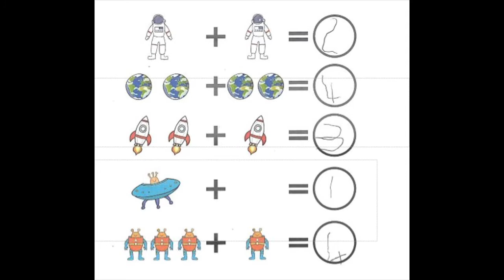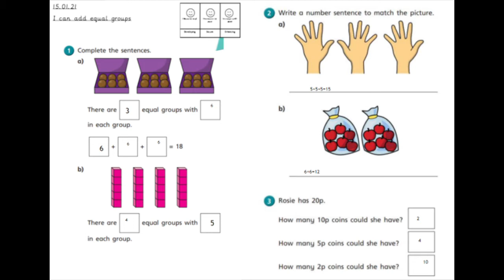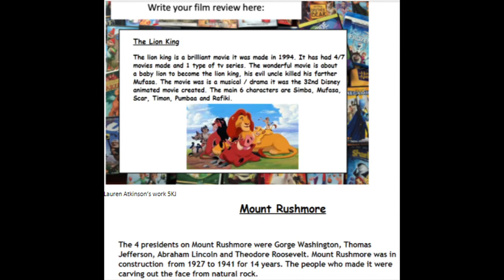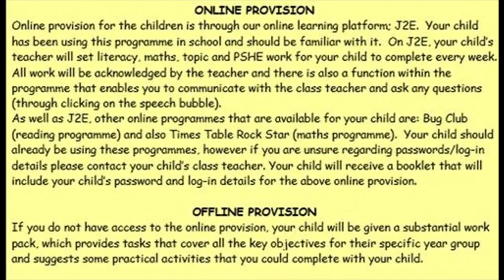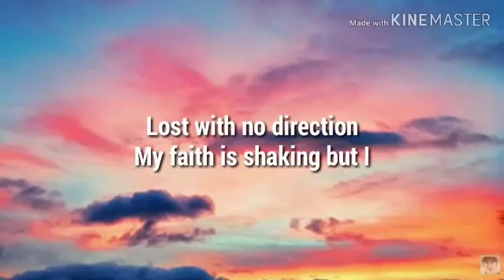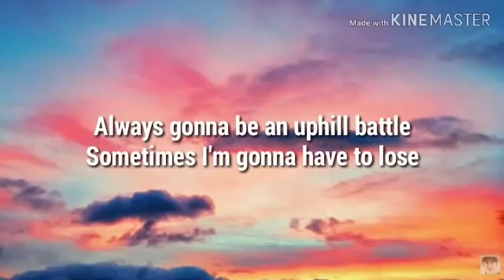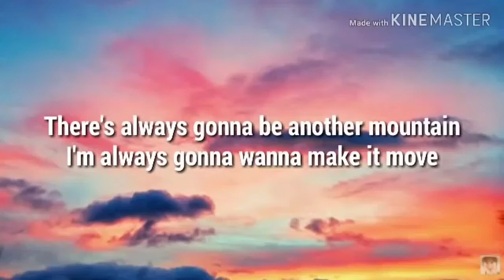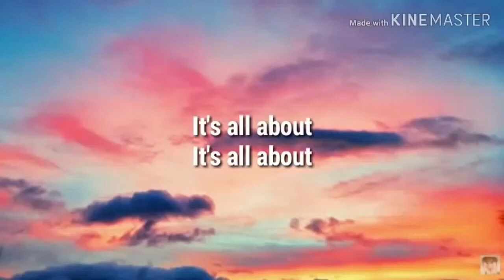Cleeve Primary School - Headteachers Award 18th January 2021